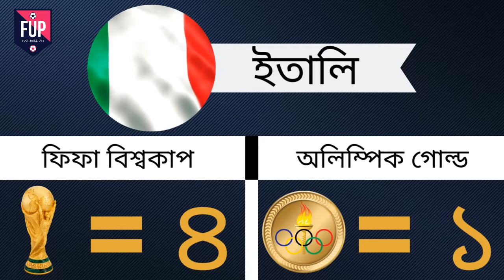কোন ফুটবল টিম সবচেয়ে বেশি ট্রফি জিতেছে ? ব্রাজিল ফুটবল টিমের দুঃখ ।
আমরা বিশ্বের অনেক বড় বড় ফুটবল টিমকে জানি কিন্তু এটা কি জানি কোন ফুটবল টিম সবচেয়ে বেশি আন্তর্জাতিক কাপ জিতেছে বা ট্রফি জিতেছে?
আমরা আজকে জেনে নেব আর্জেন্টিনা কিংবা ব্রাজিল, আন্তর্জাতিক ট্রফি জেতাতে তাদের অবস্থান কোথায়।

Footballups - একটি ফুটবল সম্পর্কিত প্লাটফর্ম। এখানে আপনি ফুটবল নিয়ে সবধরনের পরিসংখ্যান, খবর, সেরা দল এবং সেরা খেলোয়াড়দের সম্পর্কে সেরা ভিডিও পাবেন।

ধন্যবাদ ।